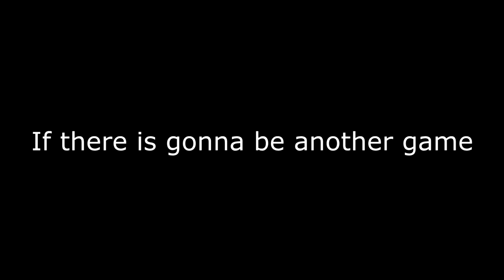Shadow of the Tomb Raider (FINALE) Becoming a God